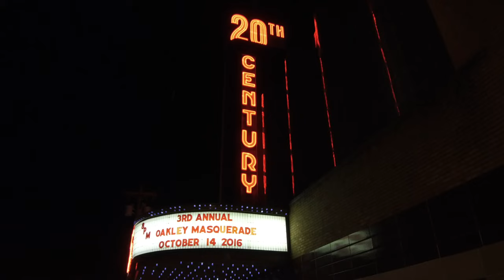Oakley Masquerade 2017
Cincinnati's premier Halloween party & fundraiser!

Party for a cause!